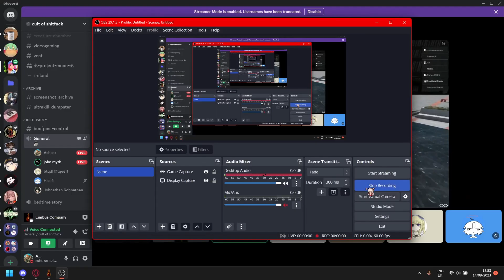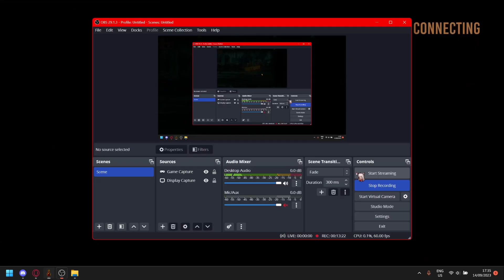[Limbus Company] Refraction Railway Line 2 blind run (cycle 2-3)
fumbled a lot but went well over all, my friend in the 3rd clip is not shizo i just didn't record my mic :3
5:14 - lantern, 11:03 - bug, 22:07 - fairy gentleman + shizo convo, 26:54 - jerma and pyro

turns out blunting the head turn one for centipede makes the fight a lot eaier

jerma pyro is a lot at first then you realize jerma is still just as weak

plane airplane aeroplane fly flght air fairy high school famous fashion Creeper Zombie Skeleton Brasil Cave Lava Diamonds Bedrock Obsidian Pickaxe Shovel Ender Dragon Nether GTA 5 Baldi Granny School Adopt me Jailbreak Mad City FNAF free gift codes Roblox Arsenal all gear free admin spongebob sonic santa super mario mario boss baby grinch chucky it horror scary mr bean pennywise talking tom talking angela joker hulk superman spiderman batman star wars poke flamingo albert albertsstuff denis tofuu danTDM sketch alex linkmon su tart sutart guest noob tseries fortnite apex legends apex mineverse mine verse unicorn teen titans teen titans go toy story frozen elsa avengers starwars thanos marvel basketball baseball football soccer tenis netball cricket rugby baby child kid boy girl man woman nfl story roelplay undertale deltarune RIP abc 123 100 naruto catalog horror war scary police criminal robber dragon ball cute princess usa rich cart ride dominus baby babies poo pee fart poop hi